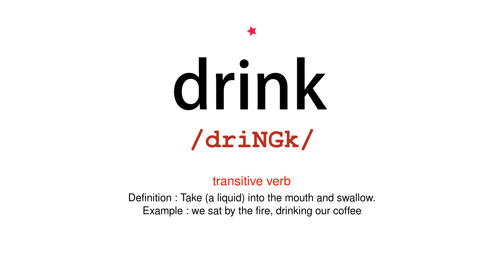How to pronounce drink - Vocab Today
The pronunciation of the word drink in Amercian accent is demonstrated in this video. If the word is from another language, such as brand name, it will be pronounced in its original language. Based on the word frequency, this is of 1 stars difficulty.

The word drink has the following meanings:
1. (transitive verb)
Definition : Take (a liquid) into the mouth and swallow.
Example : we sat by the fire, drinking our coffee
2. (transitive verb)
Definition : Watch or listen to something with eager pleasure or interest.
Example : she strolled to the window to drink in the view
3. (noun)
Definition : A liquid that can be swallowed as refreshment or nourishment.
Example : a table covered with food and drink